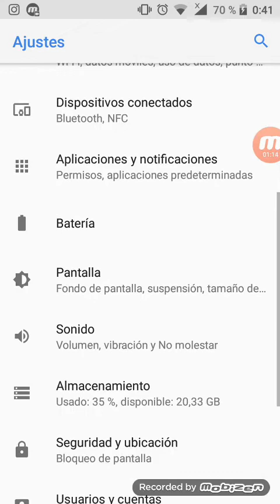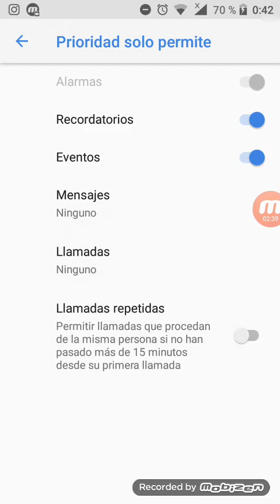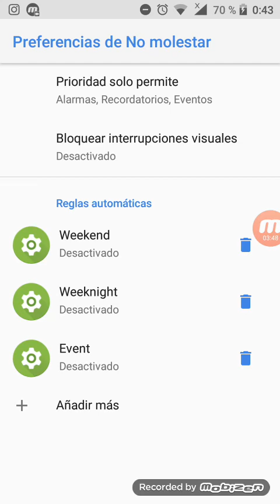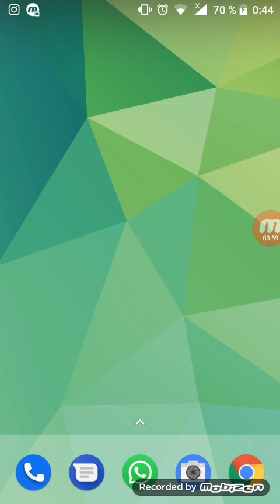Como configurar el modo no molestar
Muy buenas
En este vídeo te enseñaré a configurar el modo no molestar en android